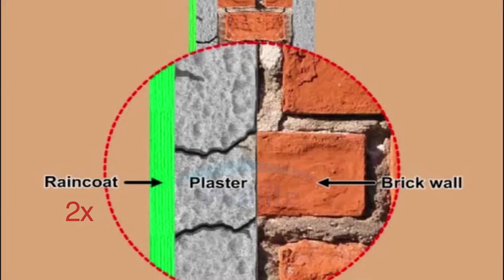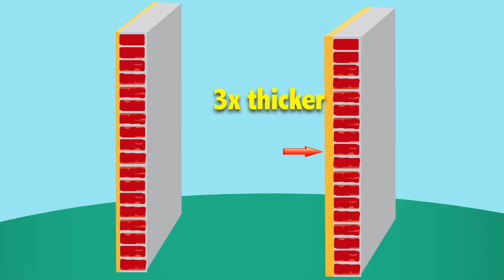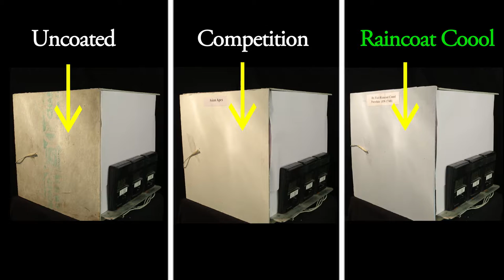Meghraj vs. Dr. Fixit Raincoat Range– India’s First exterior Waterproof Coating (Malayalam)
When Meghraj, the God of rains, comes down on your home with a vengeance and fury, only Dr. Fixit Raincoat can act as the saviour for the external walls of the homes! Watch the video to know more.